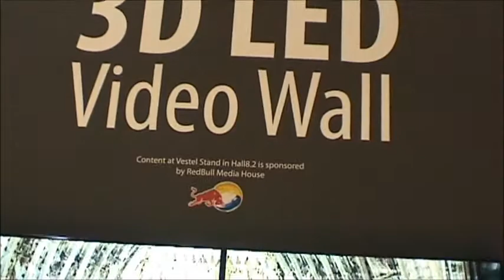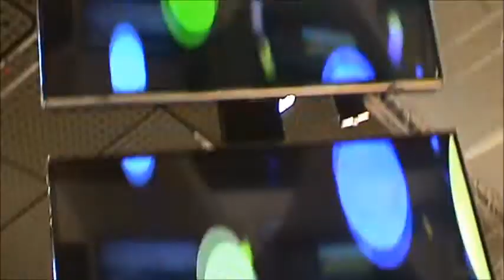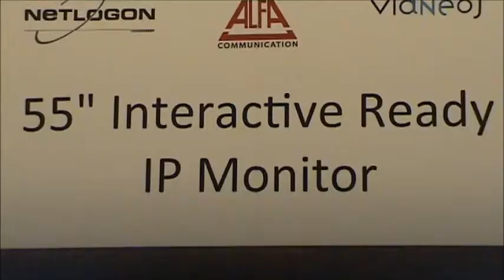Vestel 3D LED TV: Vestel LED TV Demo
Vestel 3D LED TV: Vestel LED TV Demo: Vestel 3D LED Video Wall; Vestel Smart LED TV; Vestel Slim LED TV; Vestel Smart TV.
Music of Angelfish Berlin 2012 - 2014 (composition, lyrics):
Track: Like a Jungle Sometimes: without a contract, license or registration!
A license for commercial use is available!